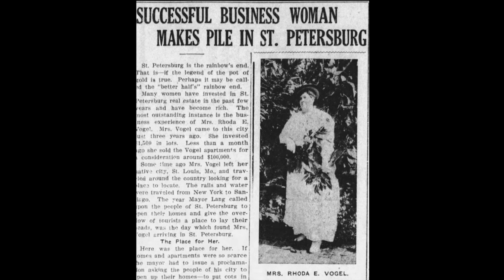A Sense of Place: Ahead of Her Time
Rhoda Vogel, a savvy real estate investor, was ahead of her time in building "bungalow courts" in St. Pete, creating mini-communities centered on courtyards that were perfect for buyers, renters, and tourists interested in The Sunshine City. We hope you learn more about her vision and how she shaped St. Pete's architecture!